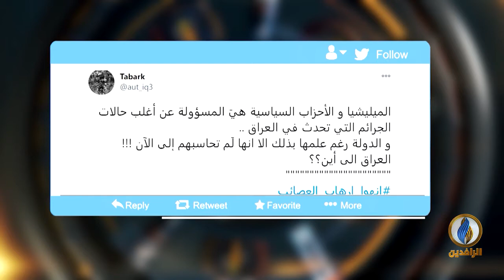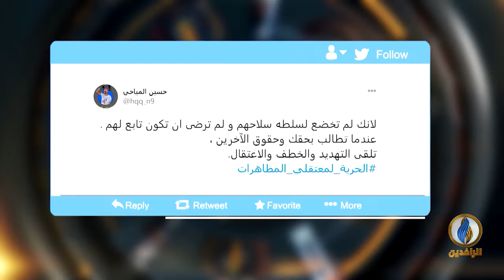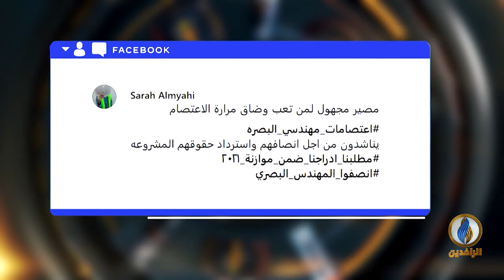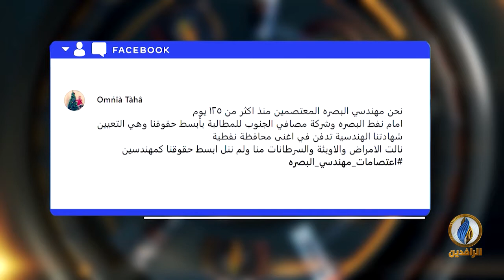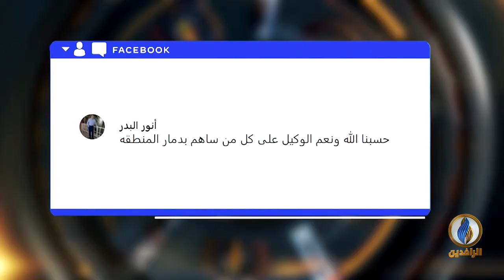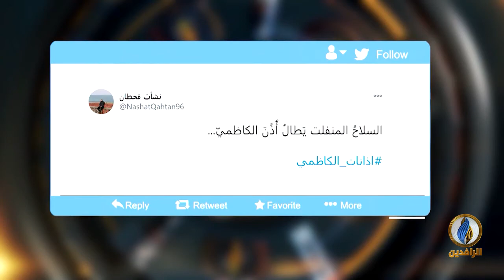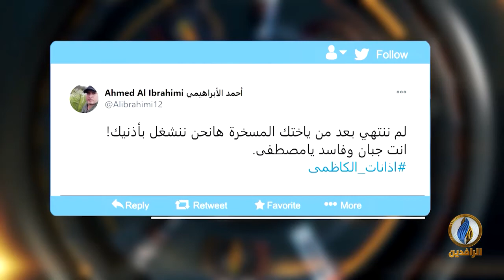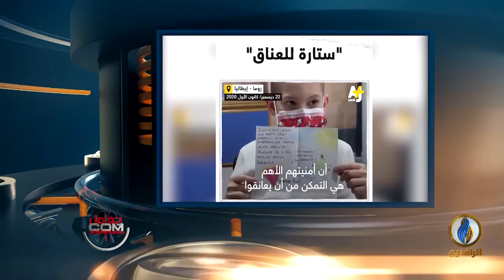تواصل_دوت_كوم | 27 - 12 - 2020